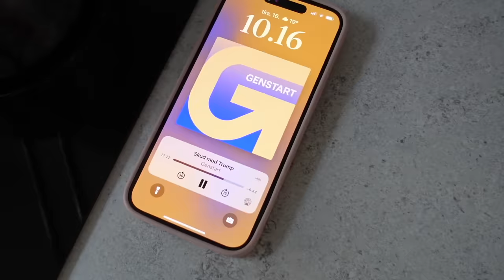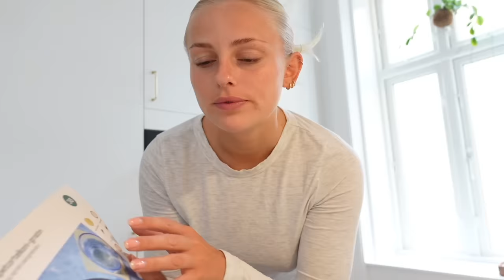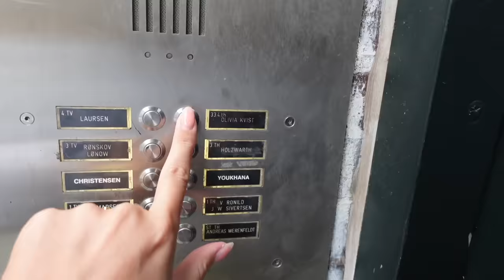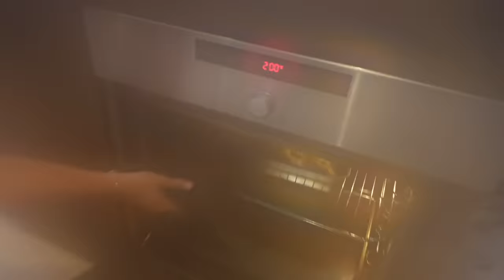VLOG: Løbetræning, rydder ud i garderobe & sammen med Myrna og Oli